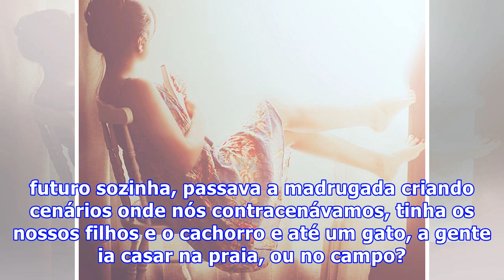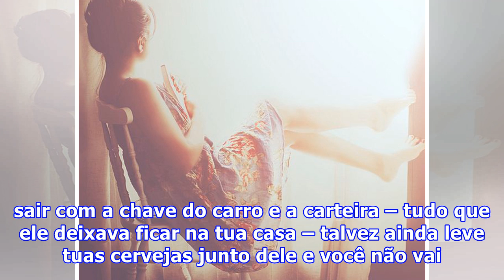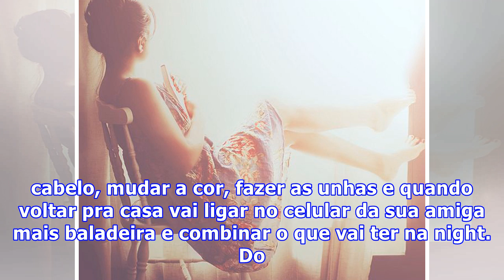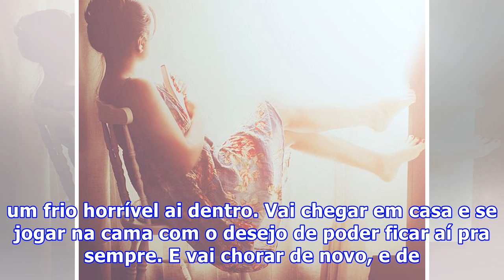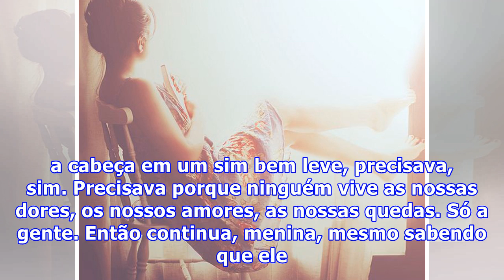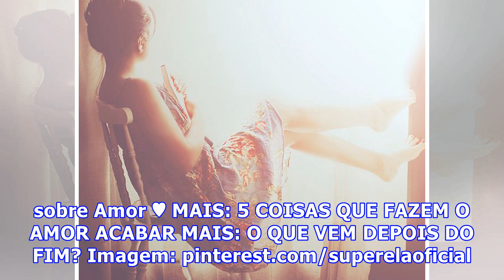NO FINAL DESSA HISTÓRIA VOCÊS NÃO TERMINAM JUNTOS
E se eu te disser que ele não te ama, você vai acreditar? E se eu te disser que ele nem vai ser o único cara que vai te prometer o mundo, mesmo sem sentir o estômago remexer, e que não vai cumprir nenhuma dessas promessas? E se eu te disser, menina, que eu já fui você? Será que assim cê consegue con...